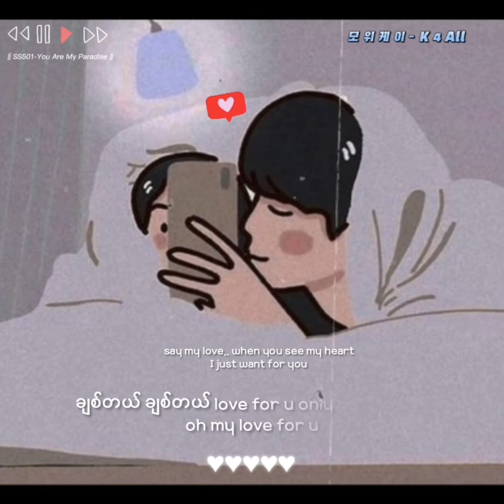SS501-You Are My Heaven(Myanmar Lyric)